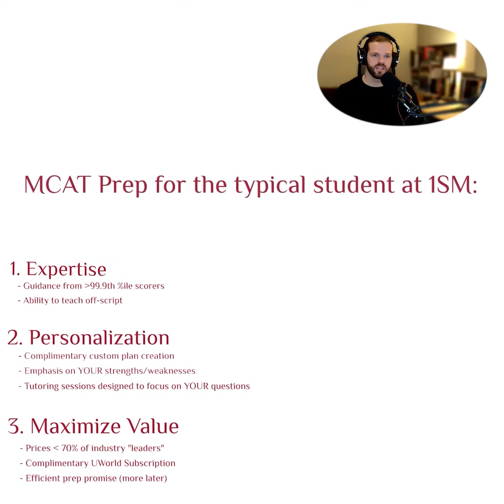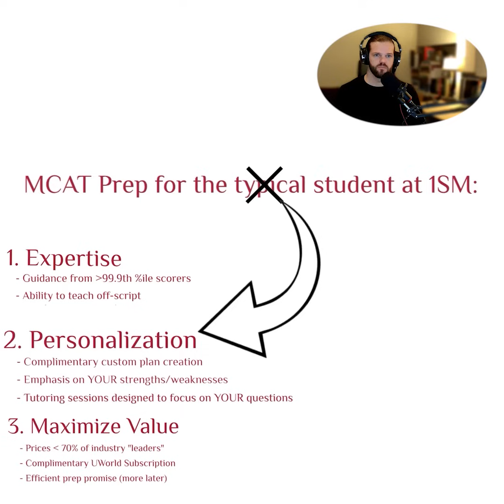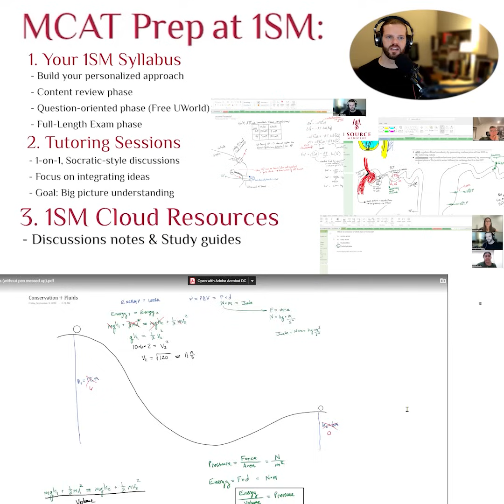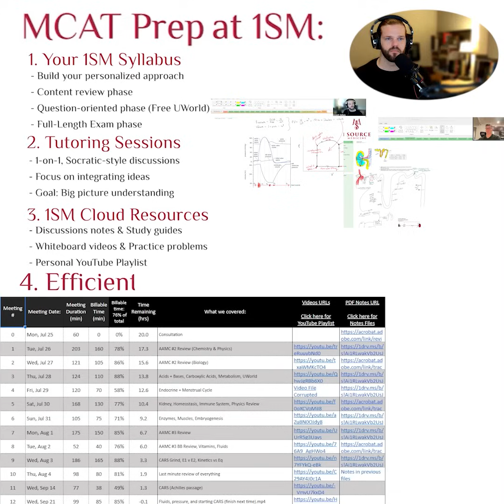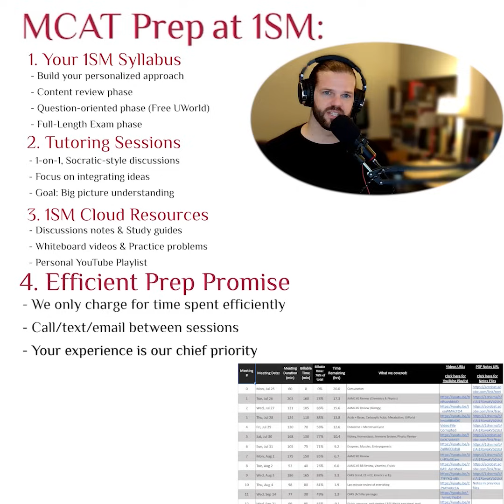1 Source Medicine: Everything You Need Along Your Journey Through Medical Education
Interested in working with us for your MCAT prep? Set up a FREE consultation today!

WHO WE ARE:
We’re a new MCAT, DAT, and OAT prep company focused on pairing students the most qualified experts in the MCAT industry to work 1-on-1 throughout the prep process.

WHY WE'RE DOING THIS:
Our goal isn’t to re-invent the wheel, which is why we implement the best resources from the AAMC and other 3rd party brands throughout our process.

However, the most important aspects of our approach are the ways in which we’re different from the industry giants:

WHAT SETS US APART:

I.) Qualifications:
- Kaplan, Princeton, etc., hire individuals who’ve scored above 518 (95th percentile).
- Recently, a few other programs have begun advertising 521+ (99th percentile) tutors/instructors.
- Everyone in our organization has scored at or above 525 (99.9th percentile).

II.) Personalization:
- We start by creating a custom prep plan for you (more later) and we continuously modify this plan throughout the process to ensure that you’re spending your time as efficiently as possible.
- All sessions are 1-on-1 and catered to address the topics you need to cover in a presentation style that fits your learning style.
- Our expertise allows us to teach off-script, meaning we’ll never waste time covering things you already feel comfortable with, and we are prepared to answer anything you throw our way, regardless of topic or scope.

III.) Affordability:
- We charge less than 70% Kaplan, Princeton, Jack Westin, etc., despite being more qualified and giving far more 1-on-1, personalized attention
- Free UWorld subscription
- Efficient prep promise: You’ll only be charged for time spent efficiently prepping for the MCAT (more later).
- Reschedule Insurance: If you end up needing to push the test back, we pay for it.
- Tons of payments options (weekly, monthly, up to 18-months)

BREAKDOWN OF OUR PROCESS:

I.) CUSTOM SYLLABUS
We tell you what to do, and when to do it. This removes the decision fatigue associated with the infinite resources at your disposal. We can also sync this with your undergrad coursework.

II.) THREE TRIMESTERS:
- 1 – Content review
- 2 – Question-based approach
- 3 – AAMC-focused + personalized content review strategy

III.) MEETINGS FOCUSED ON TOPICS PERTINENT TO YOU:
- 1-3 per week
- Flexible scheduling

IV.) 1SM CLOUD DRIVE
- Notes & video files from discussions
- Meticulous hour tracking per our Efficient Prep Promise
- Thousands of pages of study guides
- Hundreds of hours of videos